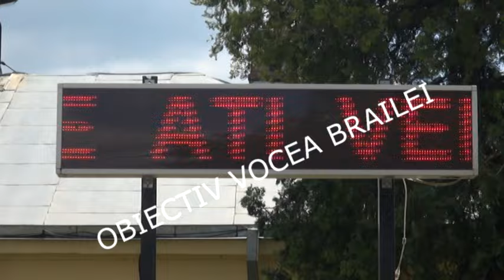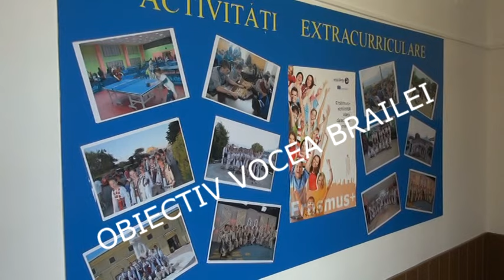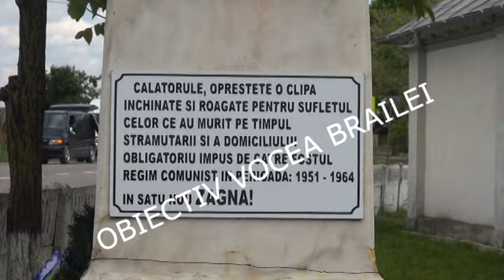Stanca Coman, candidat la Primaria Vadeni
Actualul primar al Primariei Vadeni, Stanca Coman, a vorbit reporterilor "Obiectiv - Vocea Brailei" despre realizarile sale de cand ocupa aceasta functie, dar si despre planurile sale de viitor pentru comunitatea braileana pe care o conduce, daca va reusit sa mai castige inca un mandat de primar.